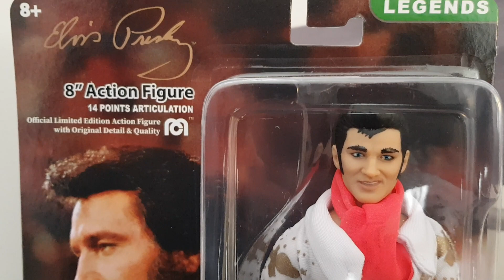My Mego Elvis Presley 8" inch figure